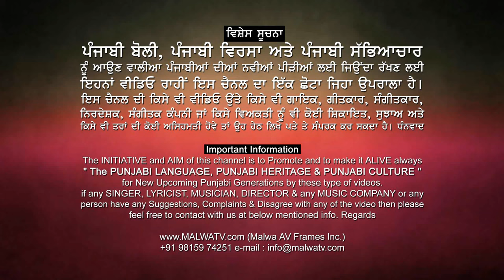ਸੂਹੇ ਵੇ ਚੀਰੇ ਵਾਲਿਆ ਮੈਂ ਕਹਿਣੀ ਆ | SUHE VE CHEERE WALEYA | ANMOL GAGAN MAAN | BODAL MELA 2024